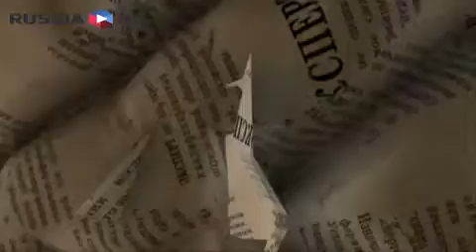Продюсеры сирийской войны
Кто получит выгоду от сирийского конфликта? Какое отношение имеет Палестина к международному обсуждению происходящего в Сирии? Как может разрешиться эта война? Мнение политолога Максима Шевченко. Подробности на сайте